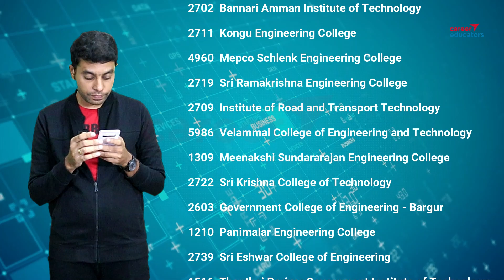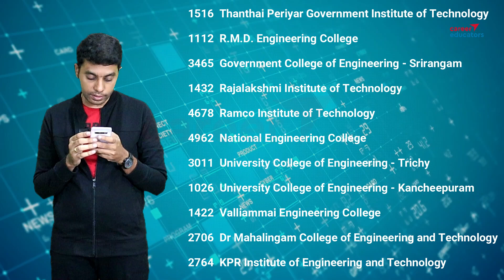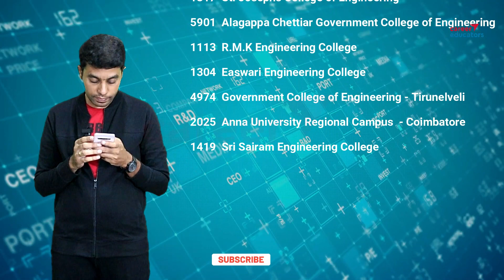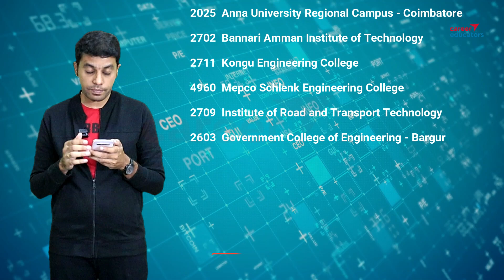TNEA - 2022 | Possible Colleges | Computer Science and Engineering | Engg Cut off 185 to 190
This video spoke about the possibilities of getting Computer Science and Engineering through TNEA counseling if the Engineering cutoff is from 185 to 190.